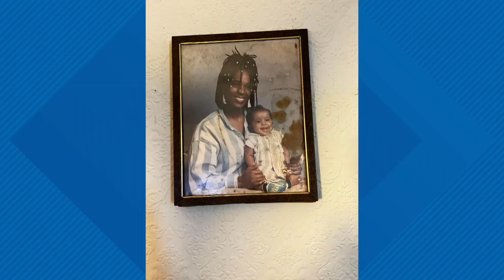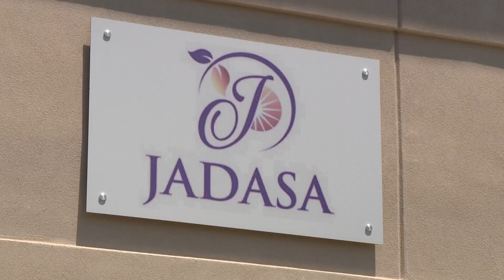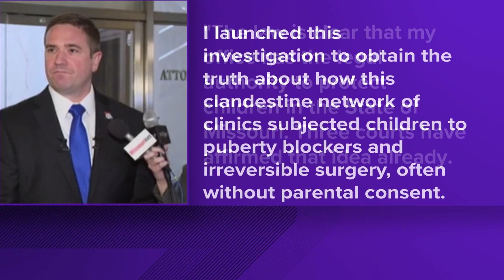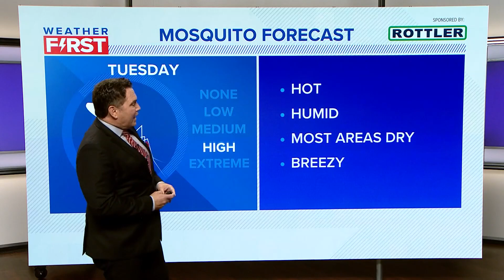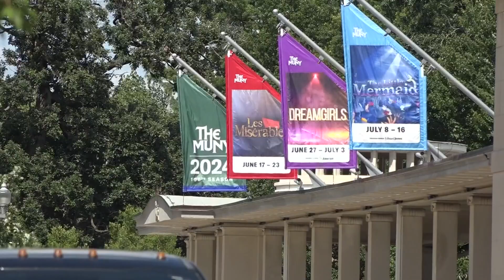St. Louis news | June 17 | 6 p.m. update | Man charged for killing mom, 11-year-old niece